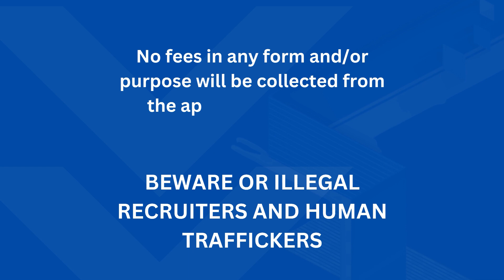ACTUAL TRADE TEST - AUTO TECHNICIAN BOUND FOR AUSTRALIA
How to Apply? What are the requirements?  👇⬇️👇⬇️
✅ Updated Resume with Picture
✅ Passport
✅ High School English Cert and Form 137 (TOR)
✅ College/Tertiary English Cert and Transcript
✅ Employment Certificates / References
✅ Training Certificate
✅ Police clearance for ex-abroad applicants (if available)

The video below will show you where to send your resume and it contains everything you need to know about applying.